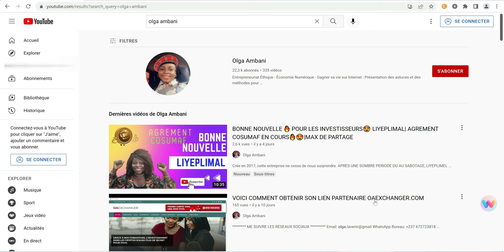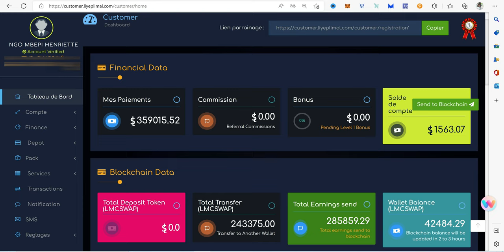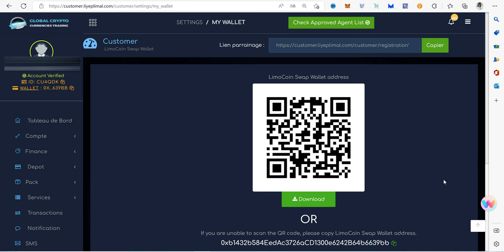LIYEPLIMAL TUTO: Voici comment obtenir et copier son wallet LMCSWAP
D'ici 2023 la Cryptomonnaie sera officiellement légalisée en Afrique centrale particulièrement. ne soit pas de ceux qui refusent d'accepter cette opportunité qui va enlever beaucoup de la pauvreté.

Nous croyons que notre belle Afrique a des projets comme Liyeplimal et SANGO qui changerons la vie de beaucoup.

moi j'ai décidé de staker mes LMC jusqu'en 2024, et toi?
laisse ta réponse en commentaire

tu crois en ce projet et tu n'es pas encore inscrit? trouve le lien ci-dessous: